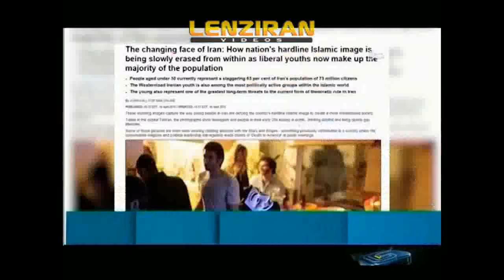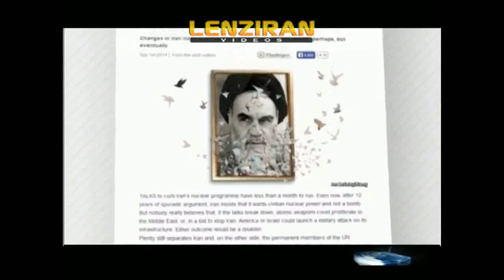Perspective of Young Iranians by Western reporters